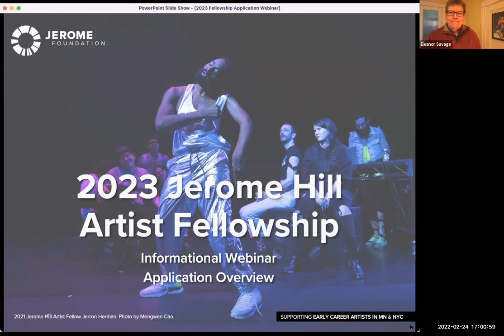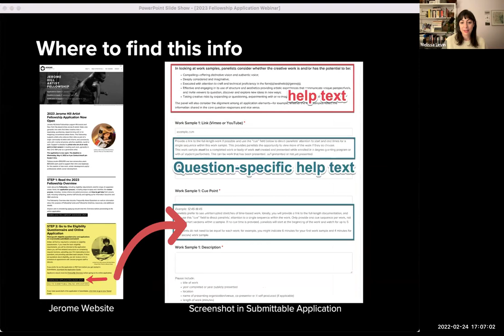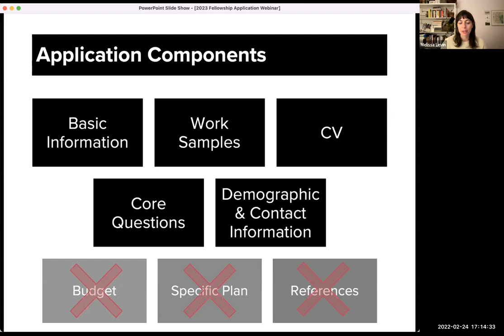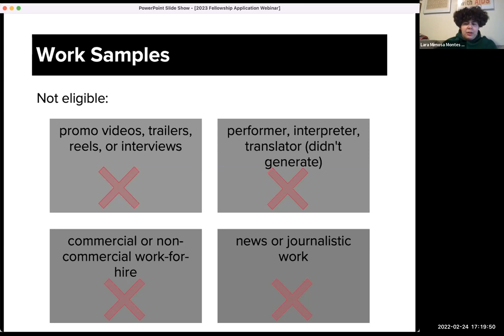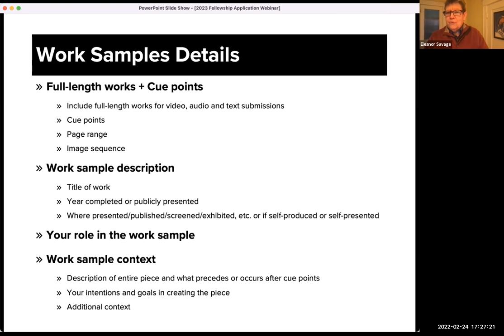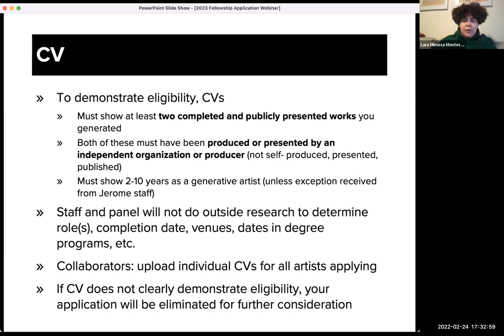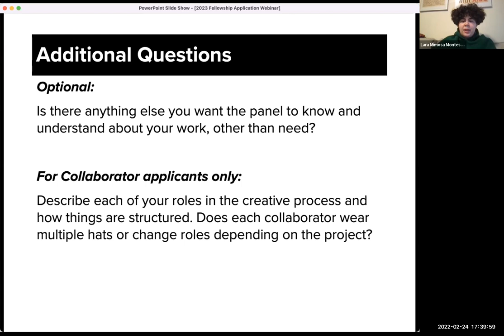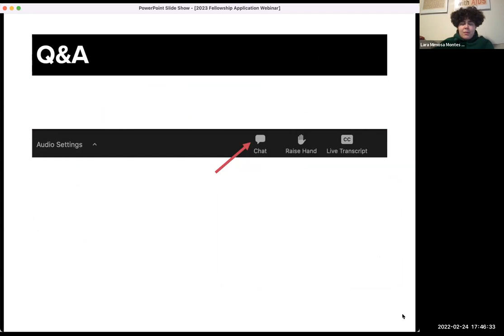Jerome Hill Artist Fellowship (2023) Application Webinar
This information session was recorded on February 24, 2022. The goal of the session is to provide information about the different components of the application and give you some context around why we ask for this information. We cover how you choose your field in which to apply, how the eligibility quiz works, what we ask for—and do not ask for–in the application, and how it ties to the review criteria.
 We also go over the application review timeline, how you can contact Jerome staff for help throughout the application process, and close with a Q&A.